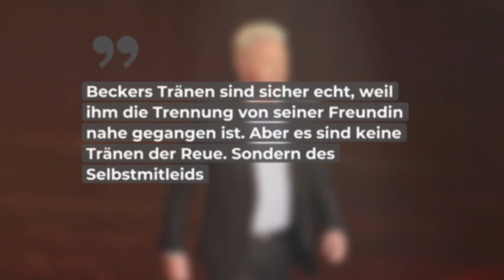Körpersprache-Experte & Psychologe über Boris Becker: „Es sind keine Tränen der Reue“ • PROMIPOOL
Boris Beckers erstes Interview nach seinem Gefängnisaufenthalt war voller Tränen, Emotionen und offenen Aussagen. Aber war das alles wirklich echt? Ein Körpersprache-Experte nimmt das Gespräch ganz genau unter die Lupe.